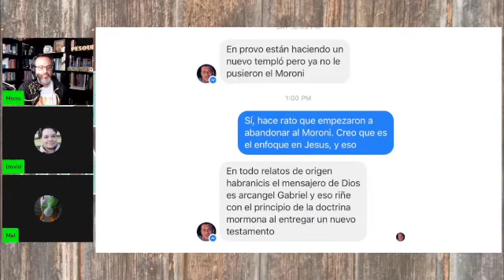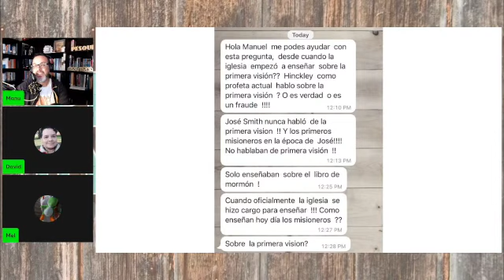José Smith nunca enseñó sobre su Primera Visión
Segmento del episodio 295. Todas las referencias están en pesmor.com, en el post sobre este episodio.

¡Gracias!